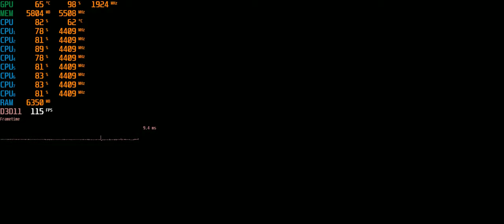GreedFall | i7 6700k | Gtx 1080 Ti | 21:9 2560x1080 | Ultra Settings FPS Test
My specs:
i7 6700k up to 4400ghz
Nvidia GTX 1080Ti 11GB Gigabyte Aorus
DDR4 24GB (2x8GB DDR4 G.Skill Ripjaws V F4-3000C15-8GVGB + 2x4GB Crucial CT4G4DFS8213) on 3100Mhz 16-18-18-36 CR2
ADATA XPG GAMMIX S5 512GB NVME + Patriot Burst 240GB + GIGABYTE SSD 256GB
Gigabyte Z270M-D3H
FSP Aurum Gold 600 (AU-600)